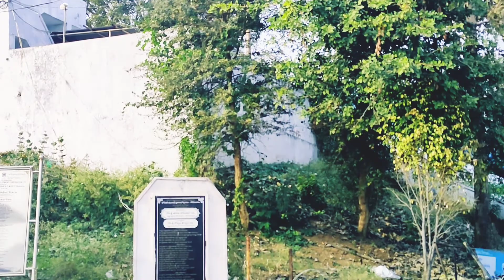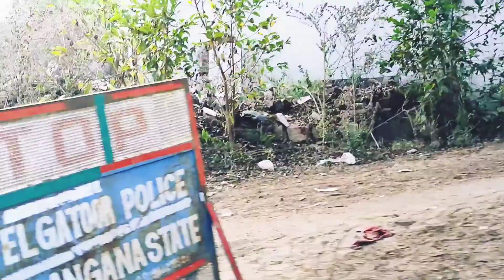Kotilingala temple velgatoor vlog |Sridhar MAMIDIPELLI || Koti linga temple telangana koti lingalu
I hope u njoy this video. do support guys